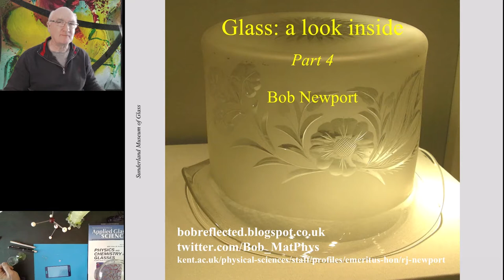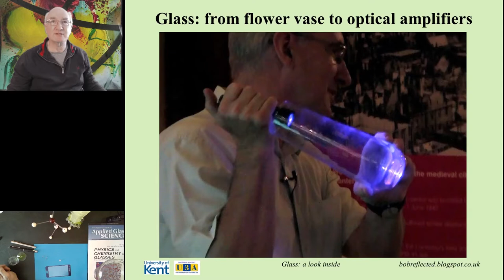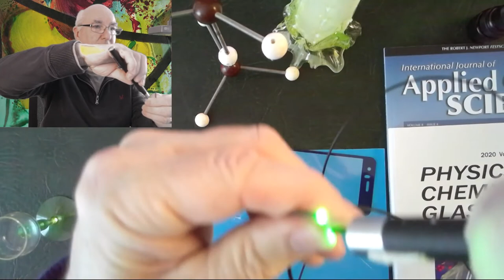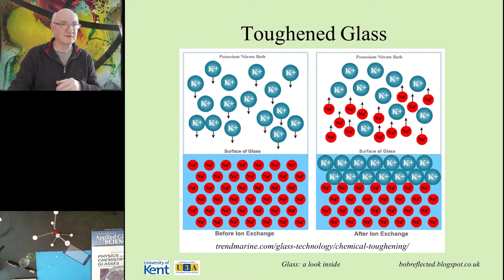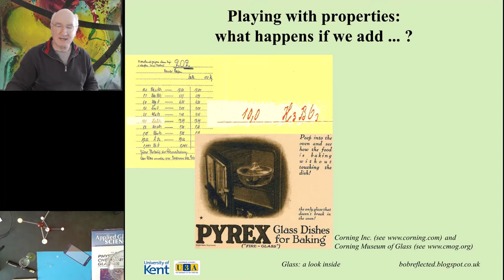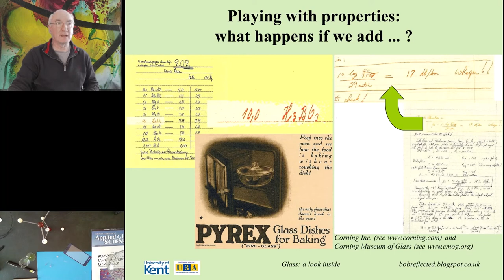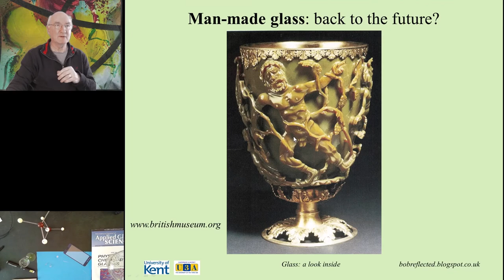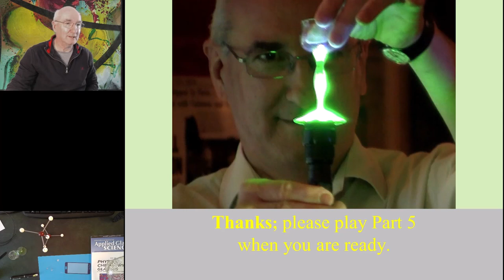Third Age Physics: Glass_Part 4